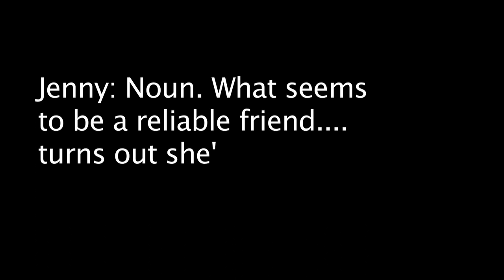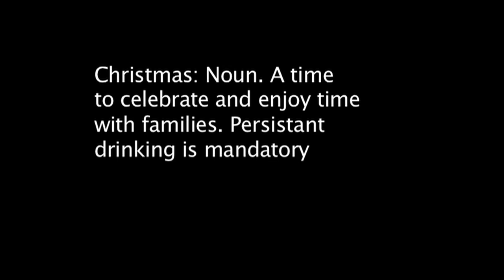Happy Birthday Science (Single Camera Drama)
A short drama based around a guy who is Atheist and is told by his friends that he shouldn't celebrate Christmas because of his beliefs.

Directed, Produced, Scripted, Filmed & Edited by Tom Foster

Cast:
John (Main Guy) - Nathan Higham
Jenny - Millie O Callaghan
Tony - Will Miall
Brother - Tom Foster
Extras - Jess Larkin, Lynne Foster & Other Mid Kent Students

Thanks to everyone that helped.